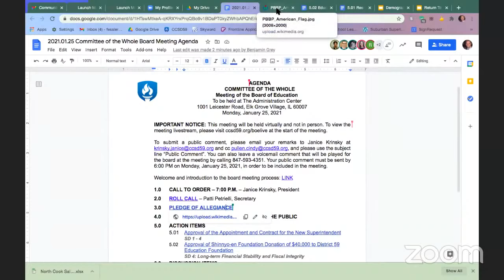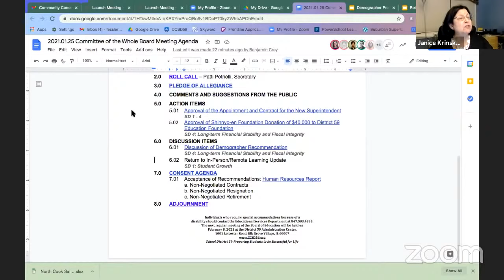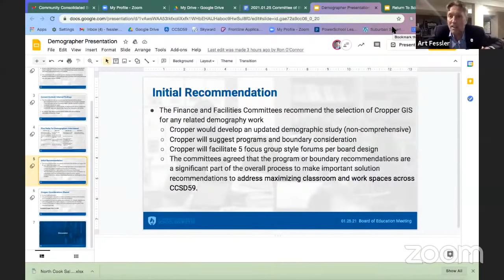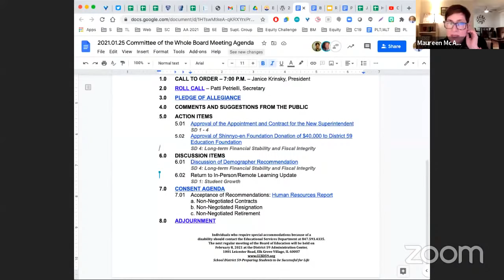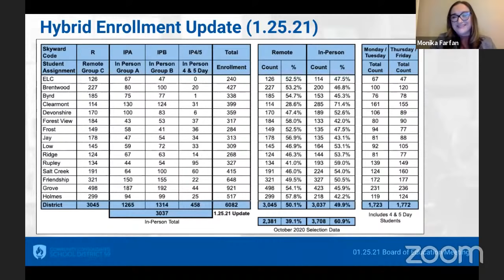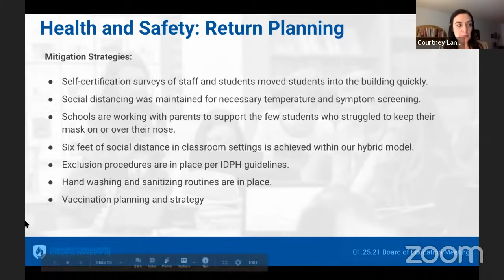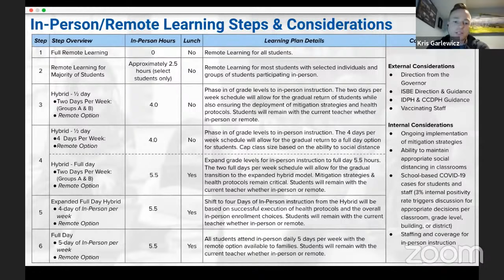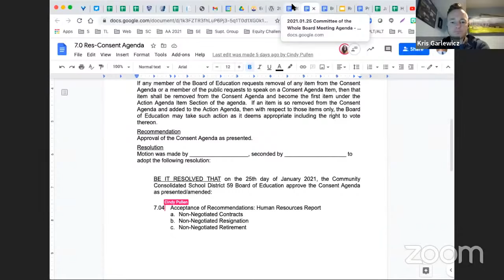CCSD59 BOE Meeting - January 25, 2021